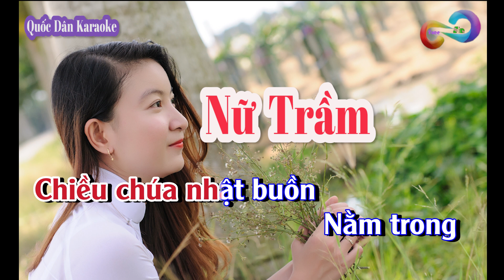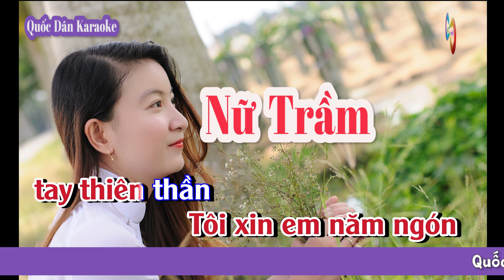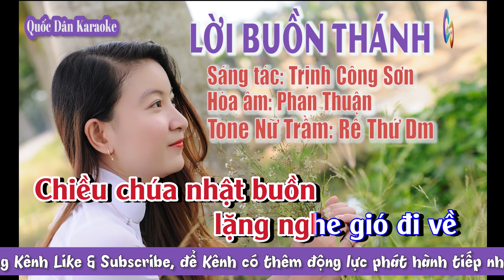Karaoke Lời Buồn Thánh | Bossa Nova | Tone Nữ Trầm (Dm,Tp:100) | Quốc Dân Karaoke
✪ Lyrics:
Chiều chúa nhật buồn
Nằm trong
căn gác đìu hiu
Nghe tiếng hát xanh xao
của một buổi chiều
Trời mưa
trời mưa không dứt
Ô hay
mình vẫn cô liêu

Nằm trong
Bạn bè
rời xa chăn chiếu
Bơ vơ
còn đến bao giờ

Nằm trong
Tôi xin em năm ngón
 tay thiên thần
Trong vùng ăn năn
qua cơn hờn dỗi
Tôi xin năm ngón
tay em đi vào
cô đơn…

lặng nghe gió đi về